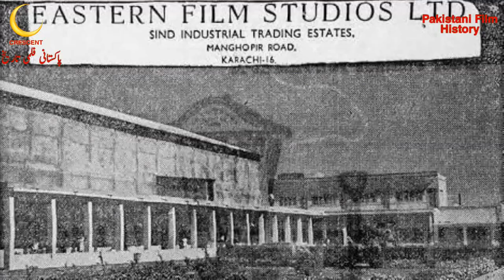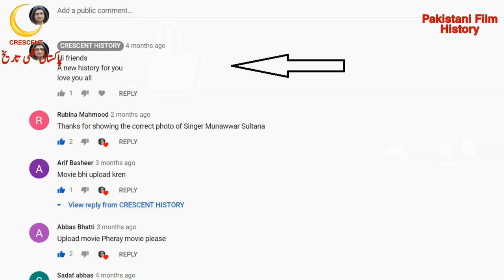Shehro Feroz | Shehro Feroz 1968 | Urdu/Hindi | CRESCENT HISTORY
Today we Present 104 Pakistani films in 1968 "Shehro Feroz"
"Shehro Feroz 1968" is the action and Romantic film
its a Film of "Mushtaq Changaizi" and "Mah Para"
GULFAM   Pakistan
Shehro Feroz
Shehro Feroz 1968
Bangla Film
Bangali
Bengali Film
Dhaka
India
Indian,
Old Films
Entertainment
Film
Movie
Lollywood
Unreleased
Pakistani cinema
history
Pakistan Film History
Pakistani film
Horror
Song
Pakistani Movie